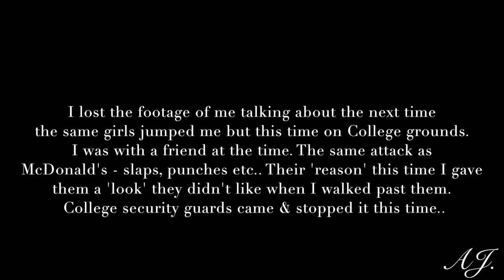BULLYING IN COLLEGE | Abisola Jaydee | STORYTIME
Updated information will be displayed in this description if necessary.
All individuals mentioned were given fake names however locations and details within the video were all true & accurate to the best of my recall.

Helplines:
Samaritans also have branches that you can go to to talk to someone face to face.

* Child Line: 0800111

Hit your girl up! :)

// SONG PLAYING:
Kiss Daniel - Woju

• FTC •

xx.